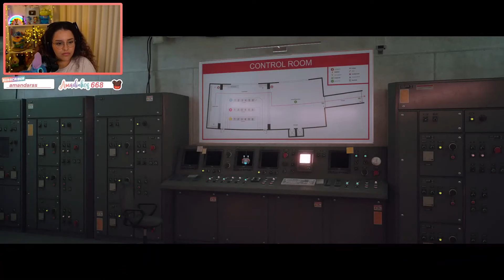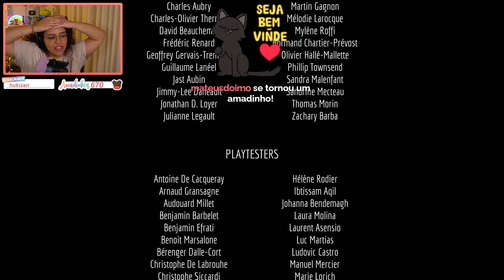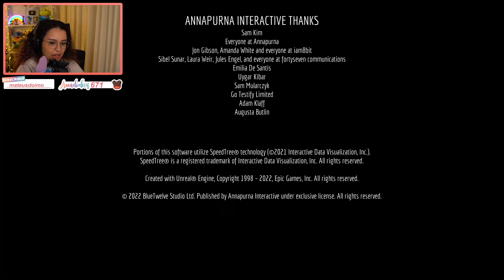Maethe jogando Stray #4 / FINAL